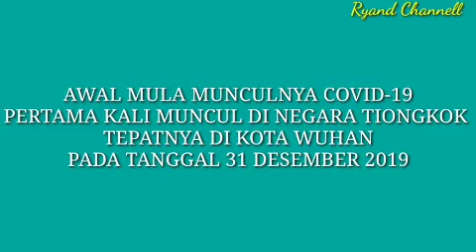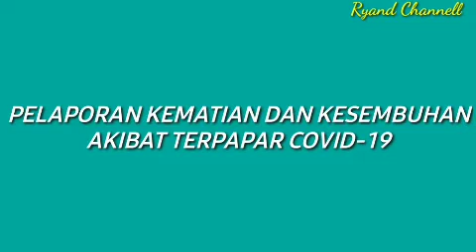FT-MEMBACA COVID-19 DENGAN ROCCIPI(5)